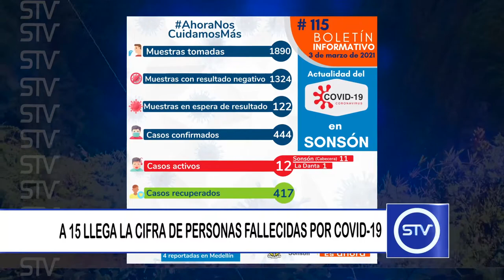A 15 LLEGA LA CIFRA DE PERSONAS FALLECIDAS POR COVID 19